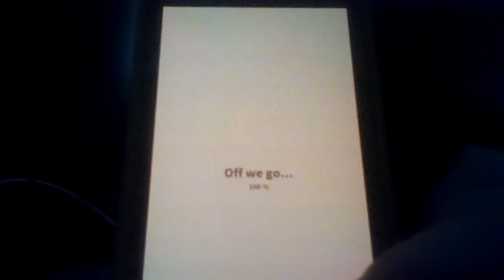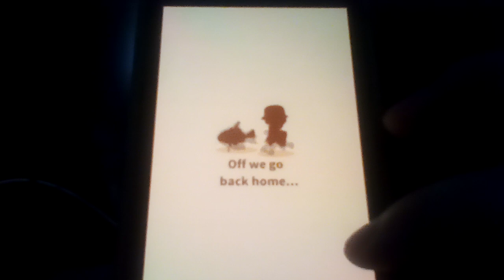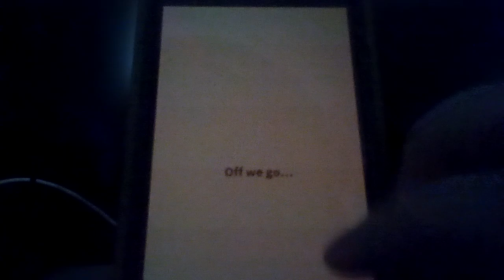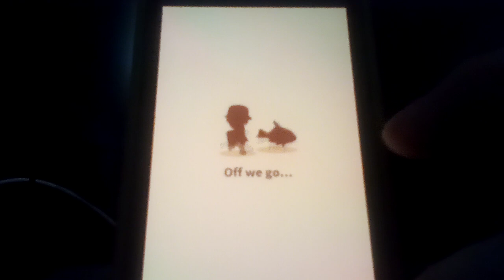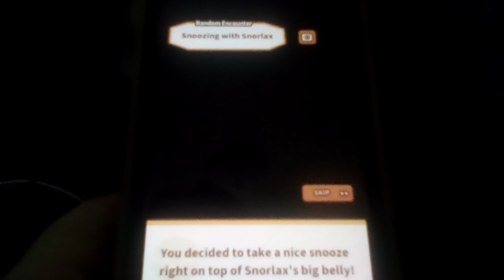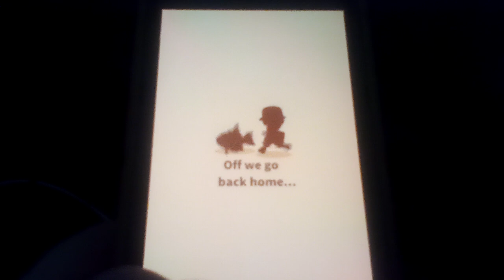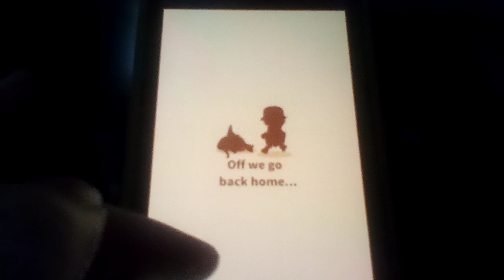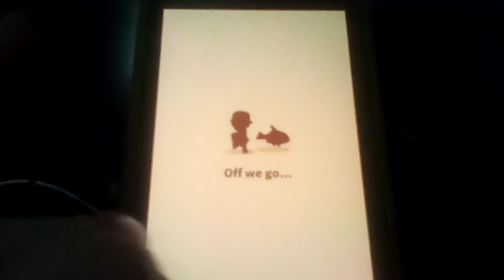Let's play Pokemon: Magikarp Jump Part 264: Dumber Follows Up After Quitter Retires!